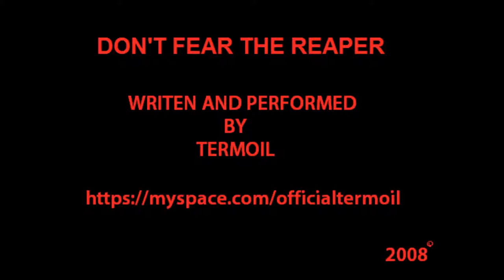Termoil (origonal song) "dont fear the reaper"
written and performed by Termoil from the EP "Don't Fear The Reaper"

copy write 2008